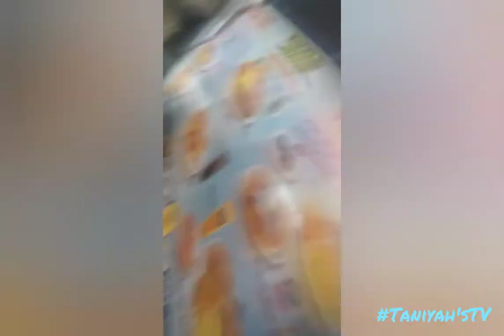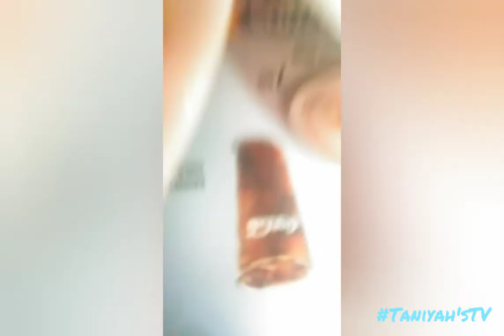Let's Go Eat!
Hey, guys!!! Check in with my family and I and watch me eat brunch!